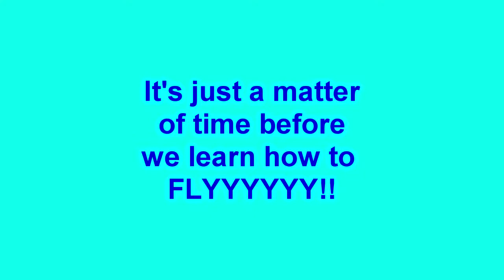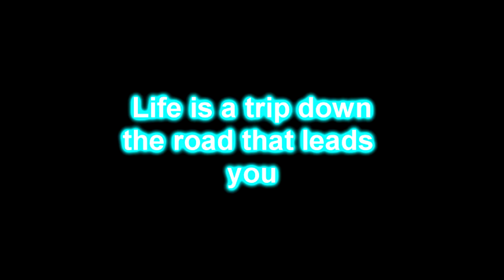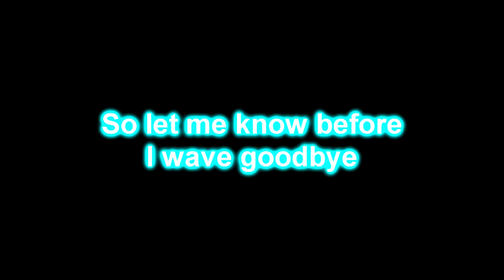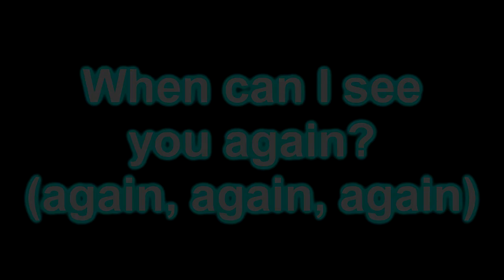Owl City - When Can I See You Again (LYRICS!) - TheNeonPrankster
Part 2 is OUT! Watch it here:  "PLAYING MORE OBBIES WITH A CONTROLLER!? | Blox Adventures (Part 2!)"
Owl City - When Can I See You Again (LYRICS!)